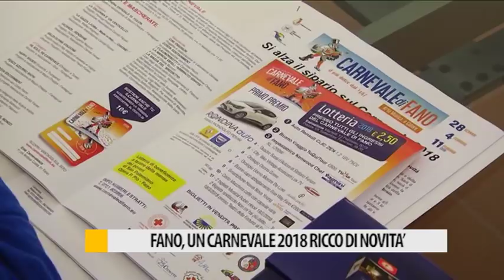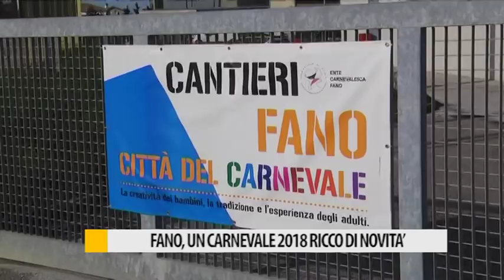Si alza il sipario sul Carnevale di Fano 2018